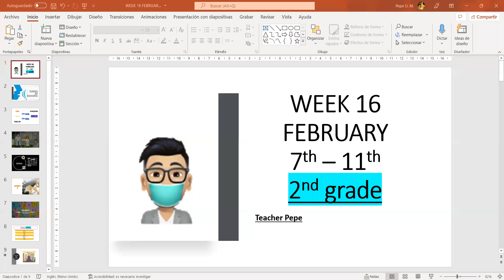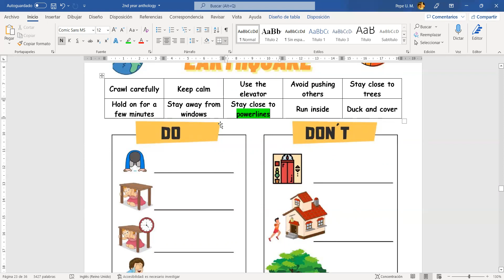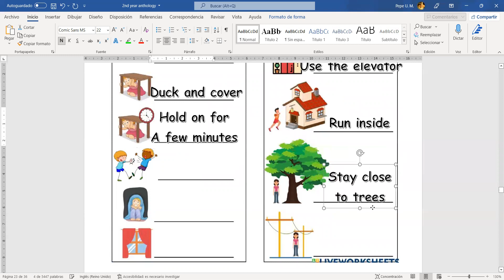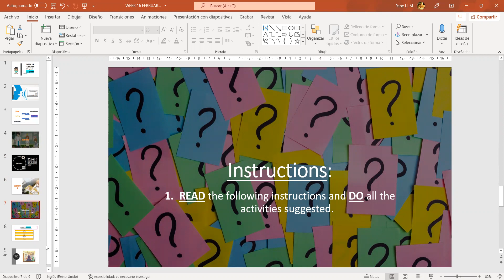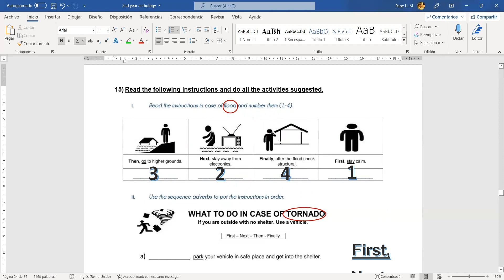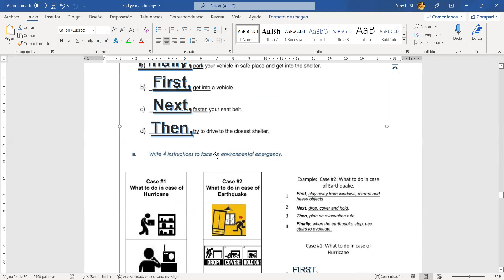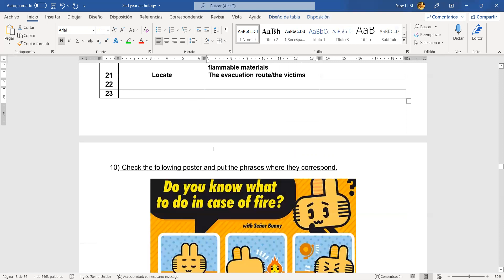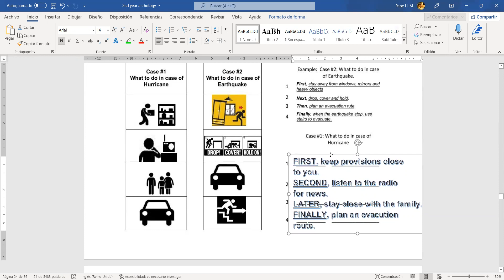ACTIVITY 16 - INGLÉS II (SEGUNDO AÑO) – EBRUARY 7th – 11th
INGLÉS II (segundo grado) - SEP
WEEK 16
FEBRUARY 7th –11th